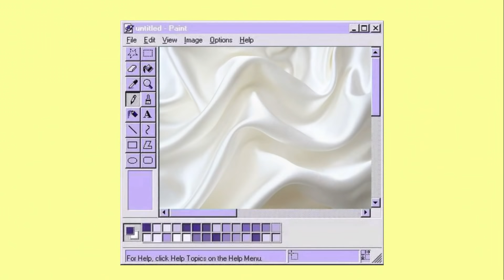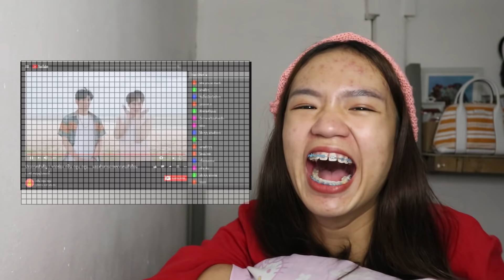Still 2gether EP. 5 เพราะเรา(ยัง)คู่กัน | REACTION VIDEO (I CANNOT! LET ME BREATH PLS ) ENGSUB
SAWADEEKA YOUTUBE FRIENDS! HERE'S MY REACTION IN STILL 2GETHER EP.5 AND OMG I CANNOT, I CANNOT BREATH THIS IS TOO MUCH! IM REALLY OUT OF WORDS! I AM SO EMOTIONAL I CANT EXPLAIN MY FEELINGS BBUT ALL I CAN SAY IS. ARE Y'ALL OKAY? HOW'S YOUR HEART? I HOPE YOU HAD FUN WATCHING THIS! I'M GOING TO MISS THIS SERIES SO MUCH :( IT'LL ALWAYS BE IN MY HEART ALWAYS AND FOREVER.